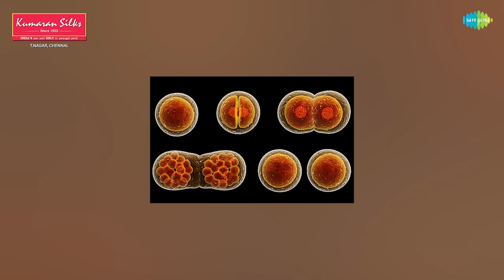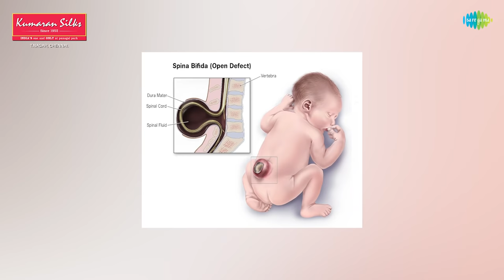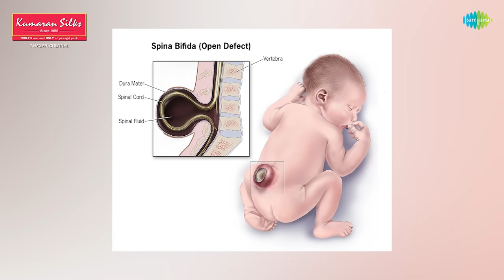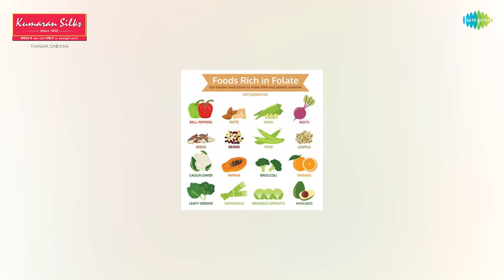Folic Acid குறைபாட்டால் ஏற்படும் பாதிப்பு என்ன? | EP 106 | Good Evening Doctor | Dr. Rajesh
Here is Doctor Special where Dr. Rajesh - General Physician shares on what are the short comes due to the deficiency of  Folic Acid

Show Director: Tamil Selvan
Editors: Vivekanandan,  Gowri
Title Animation: Vivek, Gokul  & Gowri